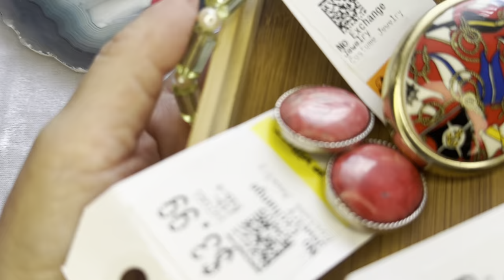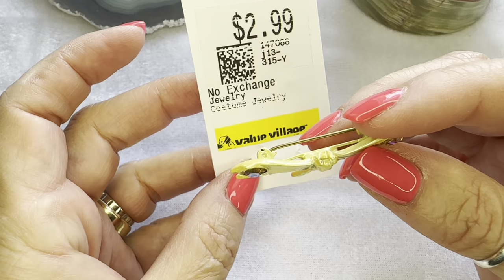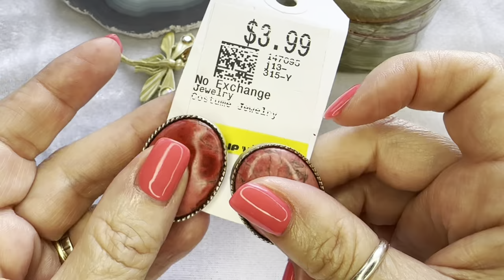НАШЛА И ГЛАЗАМ НЕ ПОВЕРИЛА! НЕВЕРОЯТНАЯ КРАСОТА! ВИНТАЖНАЯ БИЖУТЕРИЯ, УКРАШЕНИЯ, ОБЗОР ПОКУПОК